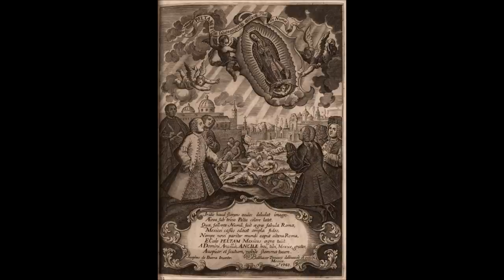One Aztec Word is Key to Understanding Our Lady of Guadalupe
& remember to say 3 Hail Marys for the priest